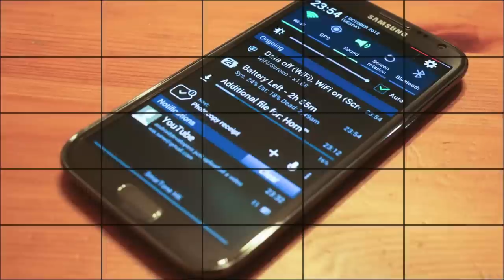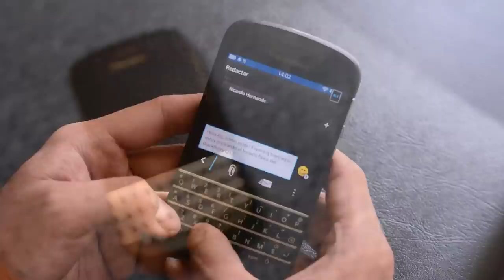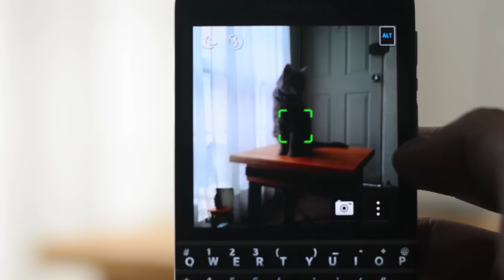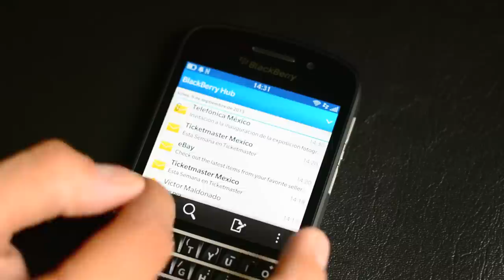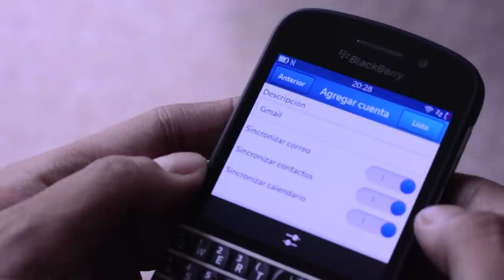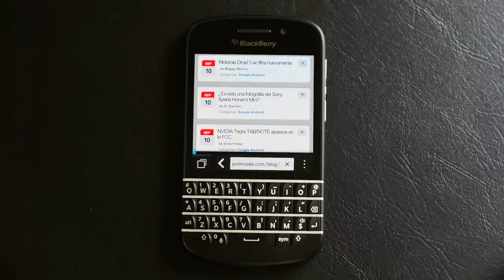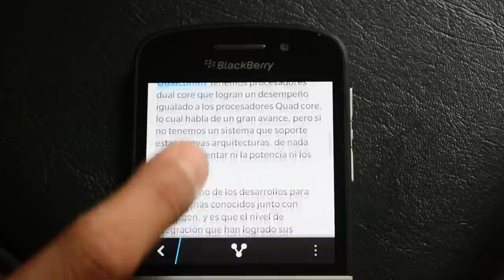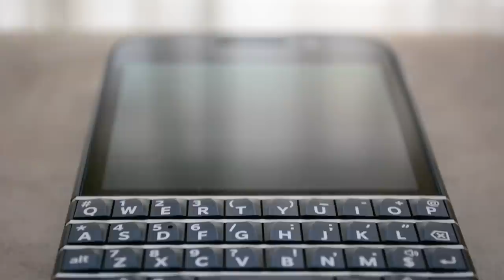BlackBerry Q10 - Análisis en Español HD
Análisis a fondo, comentarios y funcionamiento en general del BlackBerry Q10, el smartphone con teclado físico de BlackBerry que integra sistema operativo BlackBerry OS10. Un equipo incomprendido y que nunca pasará de un esfuerzo tremendo de una compañía por volver al juego pero aún con todas sus funciones y calidad, dudosamente hará mella en el interés del mercado latinoamericano de dispositivos inteligentes.